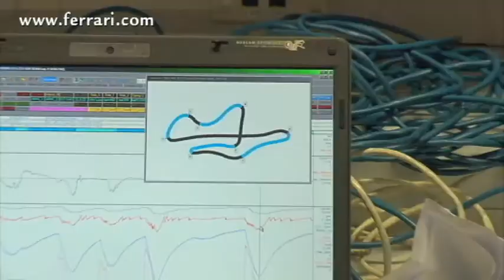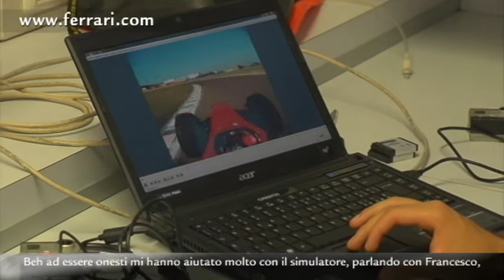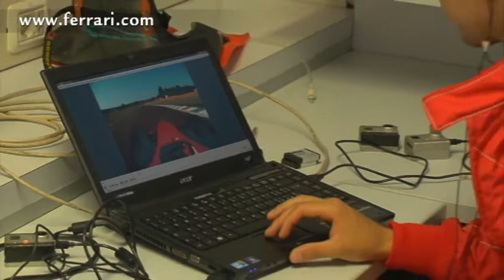Ferrari: Massa alla vigilia del suo decimo anniversario in Formula 1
- Vigilia importante per la Ferrari: dopo il Gran Premio di casa, domenica si correrà sul circuito di Singapore. Nel video Felipe Massa parla della stagione in corso alla vigilia del suo decimo anniversario in Formula 1. Inoltre, le sensazioni di guida di Bianchi e Perez, che si sono alternati alla guida di una F60, e l'opinione di Luca Baldisseri.